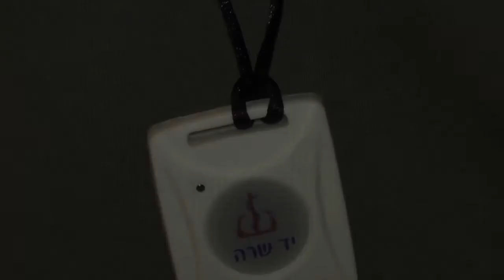מוקד מצוקה יד שרה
מוקד מצוקה הסרט המלא